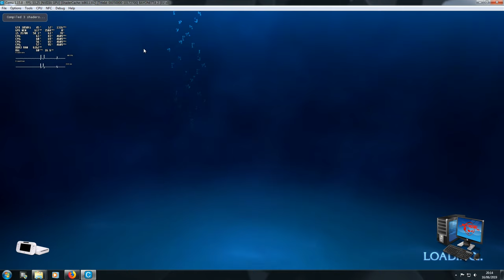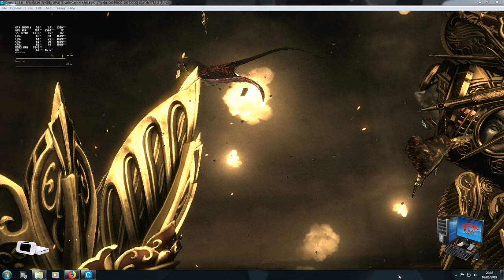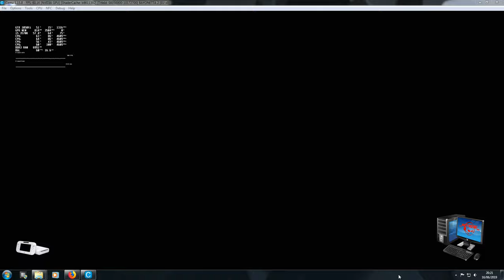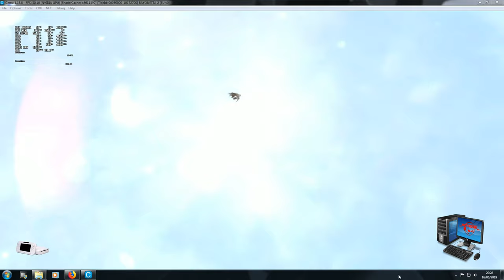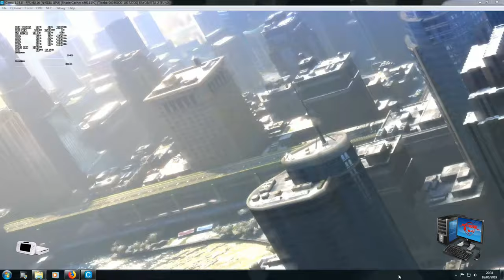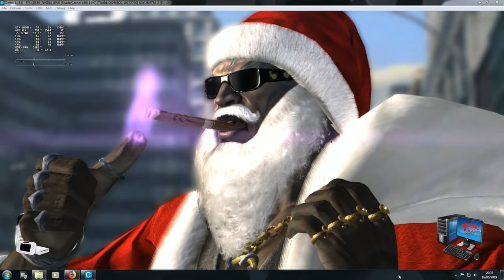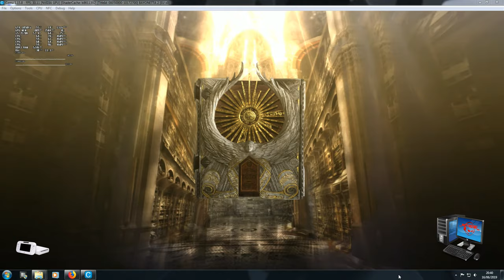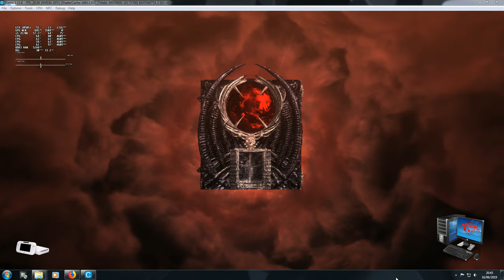Bayonetta 2 4K TEST Cemu 15 8 Wii U RETRO101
▬▬▬▬▬▬▬▬▬▬▬ஜ۩۞۩ஜ▬▬▬▬▬▬▬▬▬▬▬▬▬

SUBSCRIBESTAR

PC Specs,

16gb crucial ddr3 ram
Asrock fatality pro Z77 MB
256gb Goldfir ssd